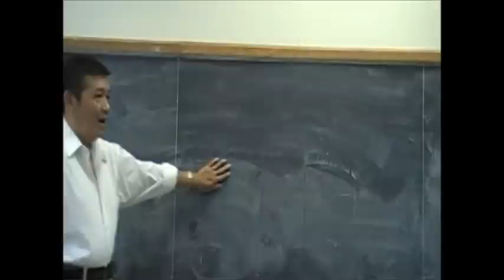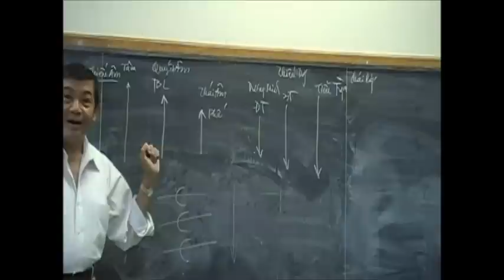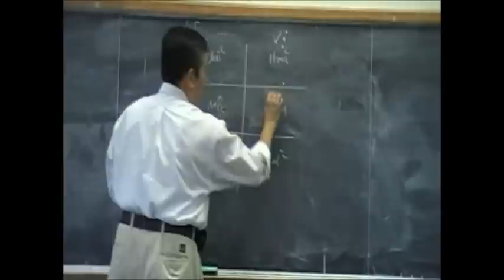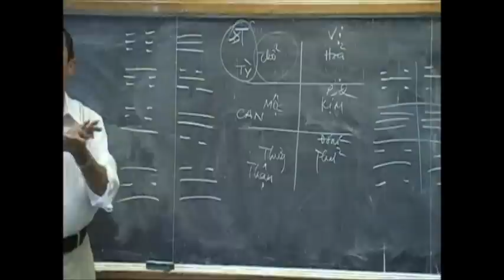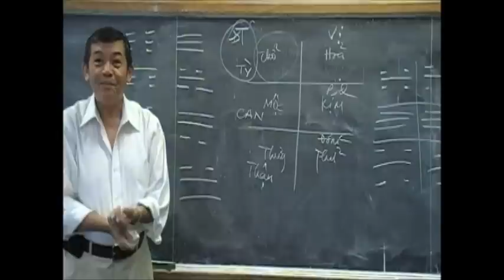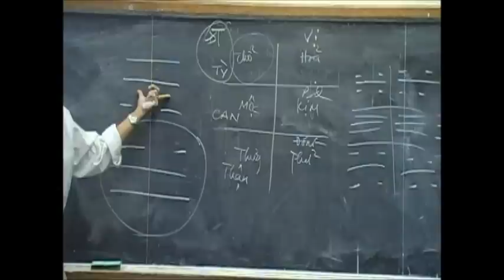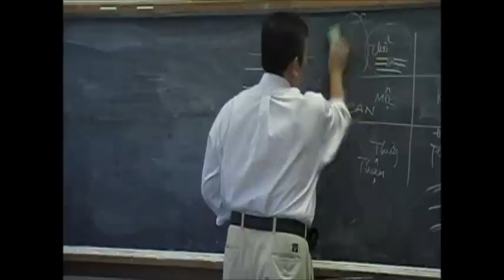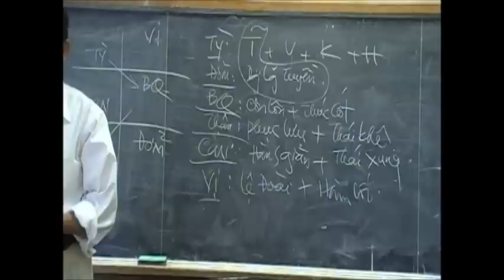Bài Học Châm Cứu và Mạch Lý - Bài 43